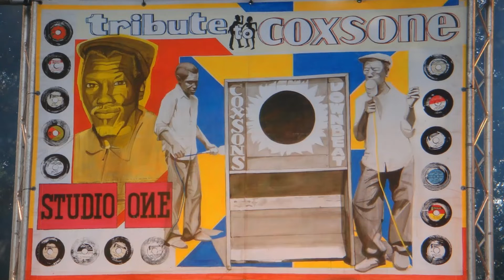Lone Ranger - natty chalawa